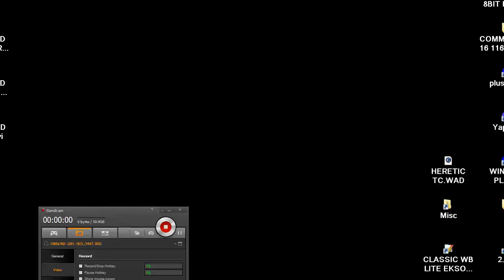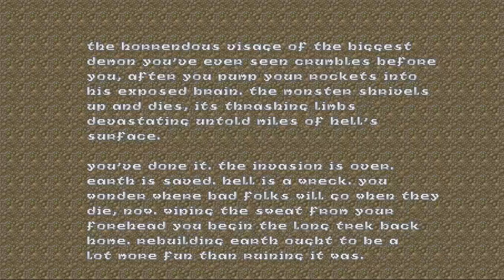DOOM MOD HERETIC SHADOW OF THE SERPENT RIDERS OTHER GP32 VERSION TOTAL CONVERSION By Dehmaster